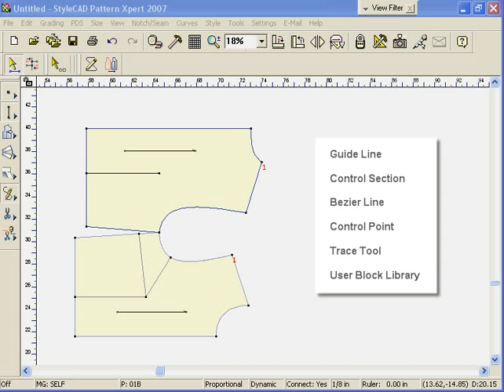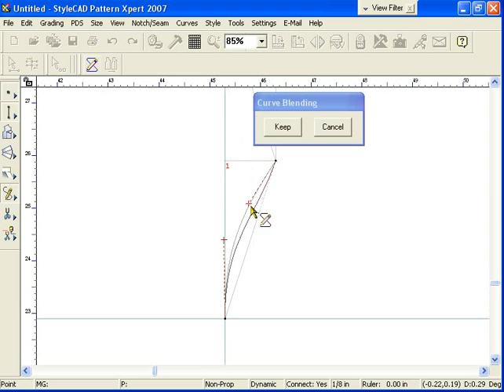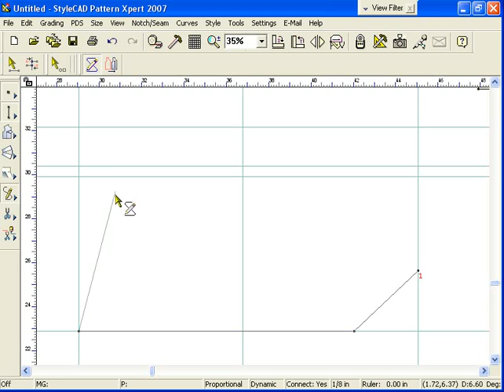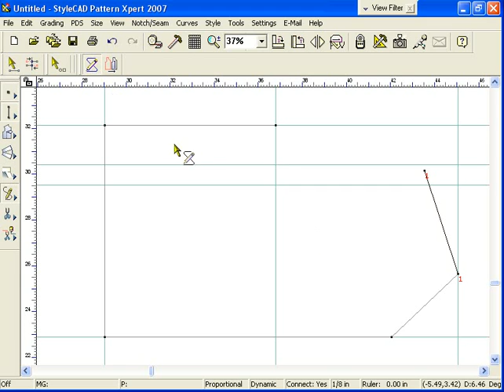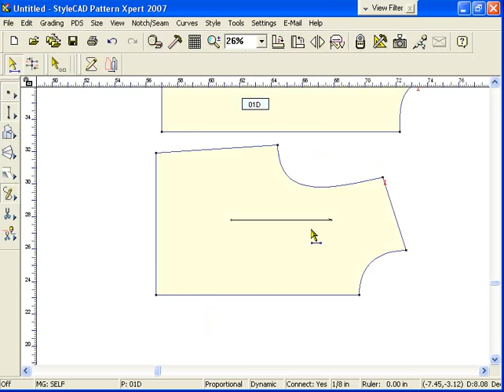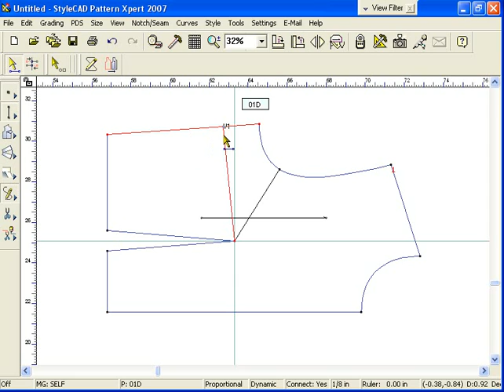StyleCAD - Basic Block Lesson (English)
Basic blocks are created from scratch using guidelines and the Bezier Polyline tool. This lesson demonstrates the power of the guideline concept and StyleCAD's basic drafting tools well. Also available in Spanish.